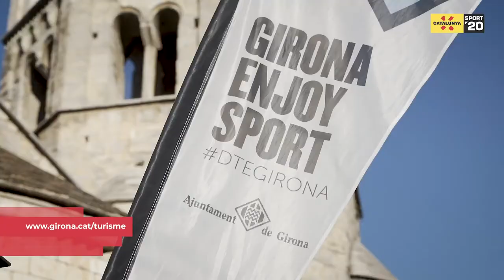CAMPANYA DE TURISME ESPORTIU by Patry Jordán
Impulsado por la Generalitat de Cataluña

Un proyecto con un objetivo claro, impulsar y potenciar la movilidad física en nuestra ciudad;  Girona. En la producción participó también la famosa videobloggera, deportista, influencer, entrenadora personal, estrella de belleza en Youtube y ex concursante del programa de TVE  "Bailando con las estrellas", Patry Jordán.